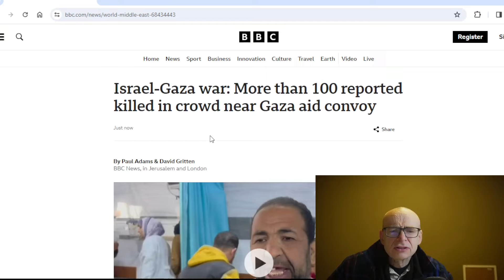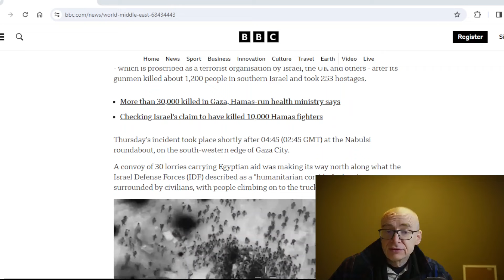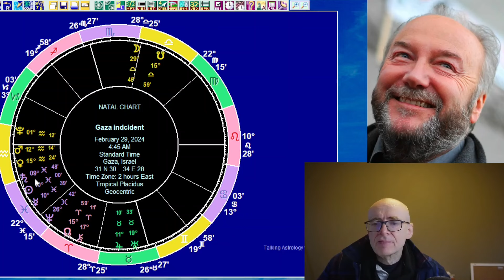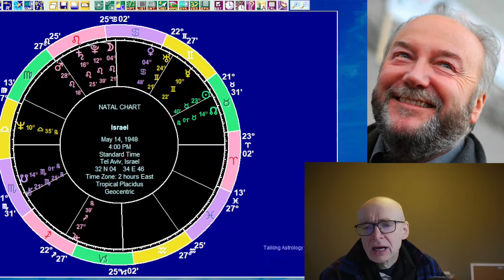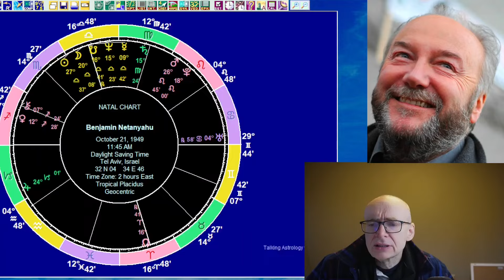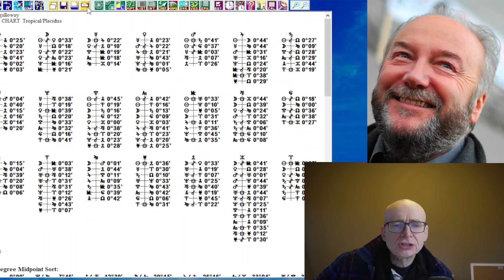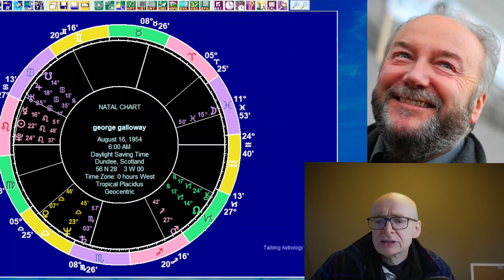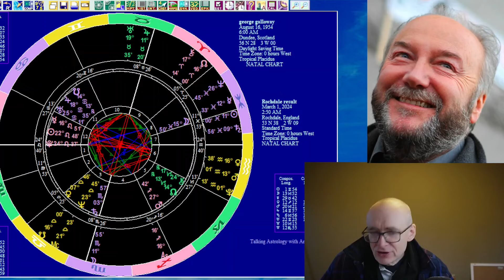Astrology: Weekend of March 2/3 2024, ALL 12 SIGNS, George Galloway & Gaza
We look at the astrology for the weekend of March 2 and 3 2024. This weekend the Moon moves into Sagittarius and at the same time Venus makes a square aspect to Uranus. We then look at the horoscope of a recent event in Gaza, where many people were killed around a food convoy. Finally, we look at the horoscope of George Galloway, who just won the Rochdale by-election.

.Timestamps

00:00 Introduction
10:15 The planets on March 2/3
20:42 Sun sign forecasts for March 2/3
21:00 Aries
24:39 Taurus
30:43 Gemini
35:02 Cancer
39:49 Leo
45:12 Virgo
50:37 Libra
56:08 Scorpio
01:03:52 Sagittarius
01:09:35 Capricorn
01:16:20 Aquarius
01:20:57 Pisces
01:26:30 I Ching reading for March 2/3
01:32:31 The Gaza incident
01:39:12 Israel and Palestine
01:43:32 George Galloway
01:53:18 Wrapping up